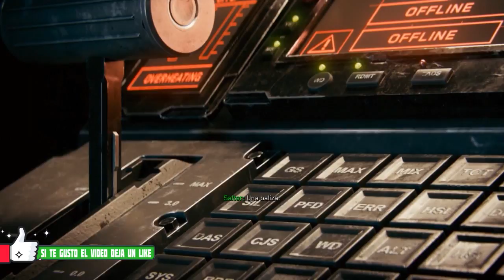MARATON COD INFINITE WARFARE | EPISODIO 13 | DISPA86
▶ PARA JUGAR CONMIGO ME ENCONTRAS EN:
★ PS3: DISPA86
★ PS4: DISPA86
★ PC STEAM: Dispa86 - DispaYT